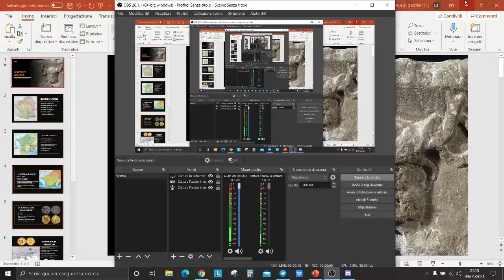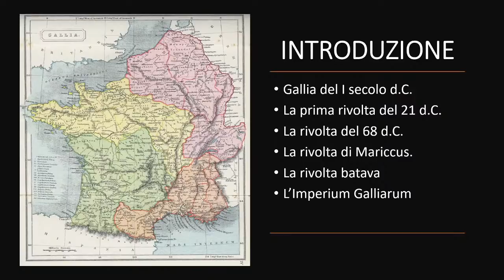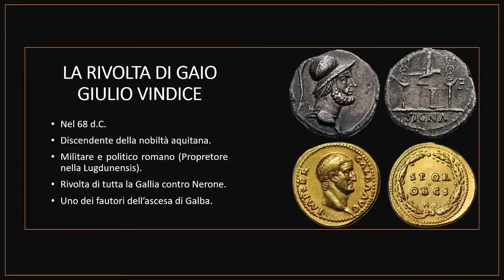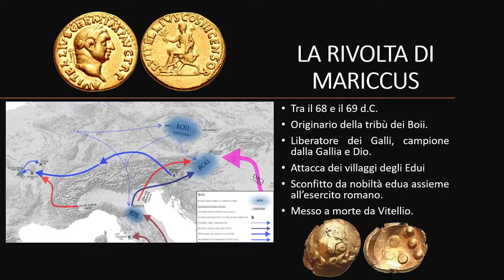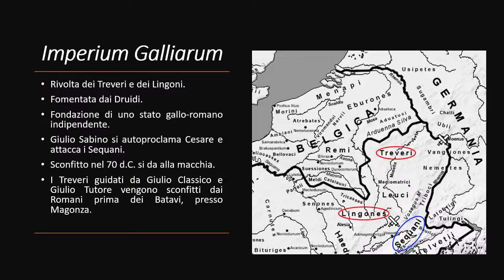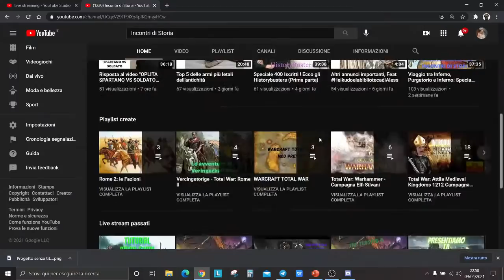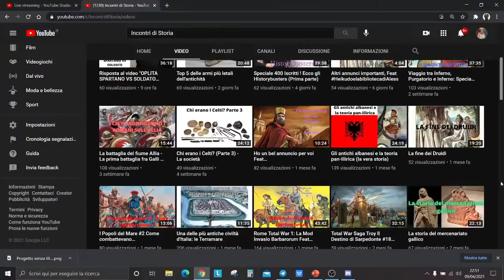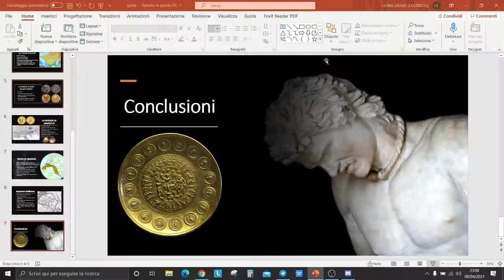La Gallia romana, le rivolte del I secolo d.C. con Giacomo di Incontri di Storia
Volete far parte della community e discutere con tanti appassionati come voi? Venite sul nostro gruppo Facebook